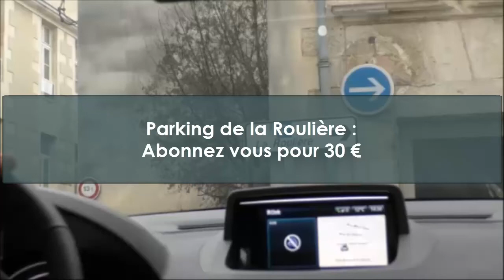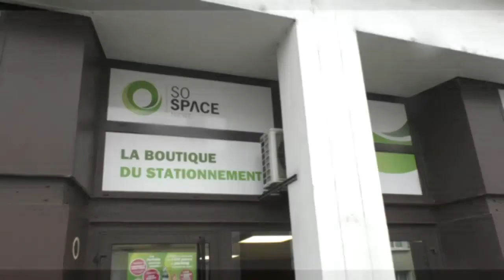Parking de la Roulière à Niort : abonnez-vous pour 30€ par mois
Mais quels sont les atouts du parking de la Roulière ? Explications en 1,18’.